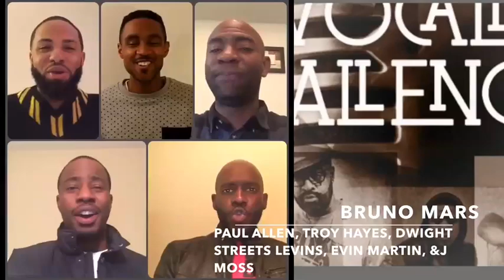"58th Grammy Awards, Best Arrangement, Instrumental or Acapella"- Committed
"Committed sings a medley of the songs in the Best Arrangement, Instrumental, or Acapella category for the 58th Grammy Awards"

Check out Committeds latest CD!

Connect with Committed on Social Media!